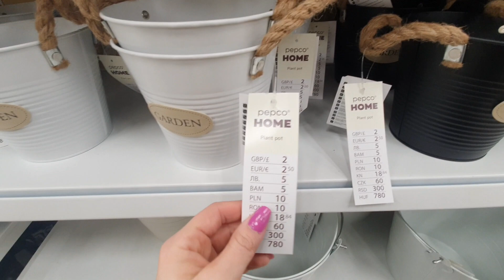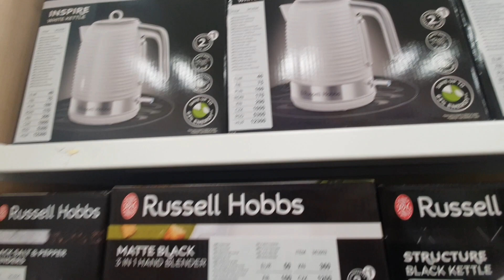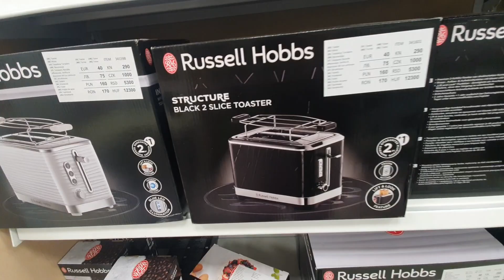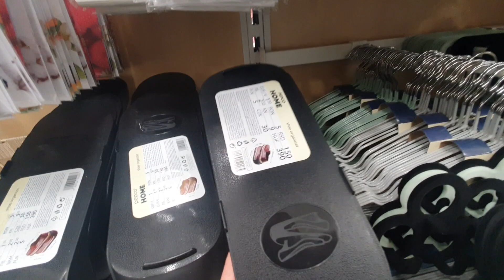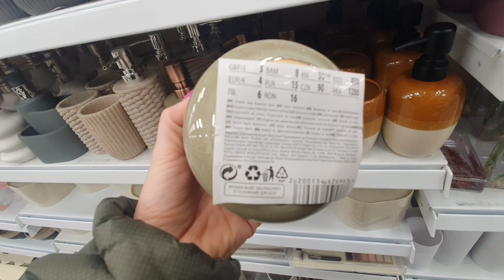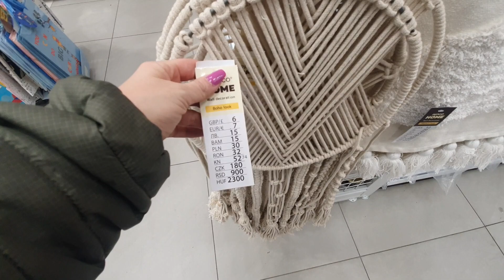PEPCO ‼️PREMERIOWO‼️ NOWOŚCI ‼️ ILE POSCIELI😱🥳 produkty za 2 i 5zł ❇️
❇️‼️Premiera produktów w pepco ❇️‼️ ale czad !!

przegląd bez wychodzenia z domu ⁉️ tylko u mnie na kanale ‼️💥